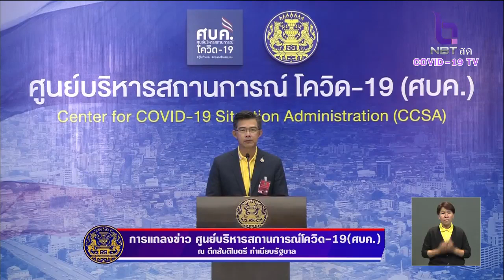"หมอทวีศิลป์"โฆษก ศบค. ขอโทษประชาชนและชาวระยอง ถึงการรายงานสถานการณ์และชุดข้อมูลที่อาจทำให้ไม่สบายใจ